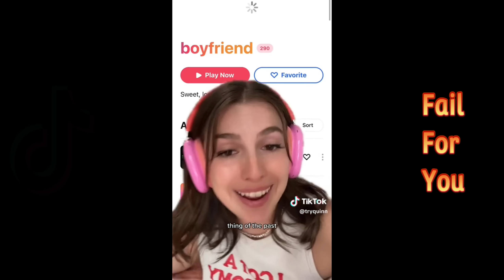Why men stopped dating (Part 31)